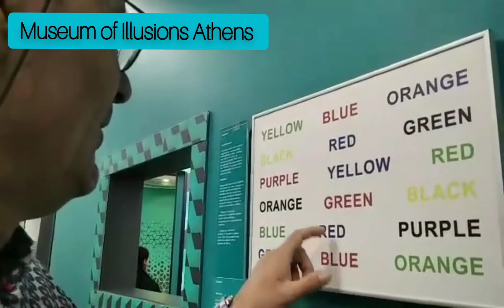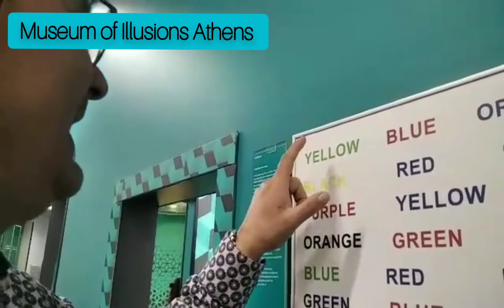Museum of Illusions Athens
Visitors of the Museum of Illusions can explore the displays which include holograms a purportedly revolving cylinder a room with no gravity, rooms with reality altering mirrors and much more!
Offer interactive immersive and fun for children, parents, couples, grandmother and grandfather.